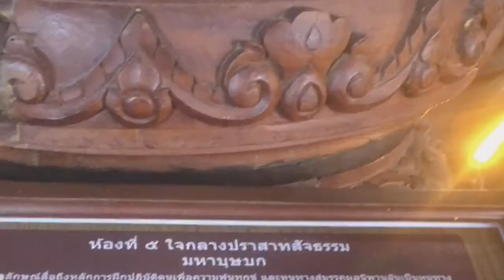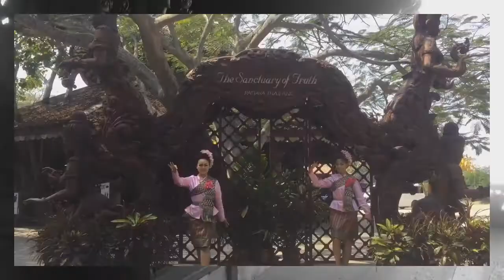Thailand in ♥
3/2/2017 - 8/2/2017 @Thailand